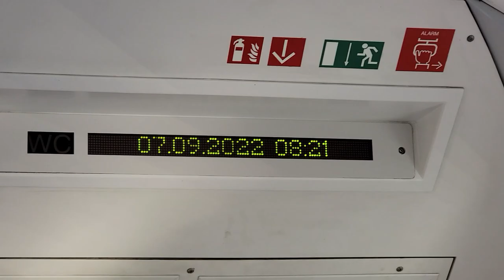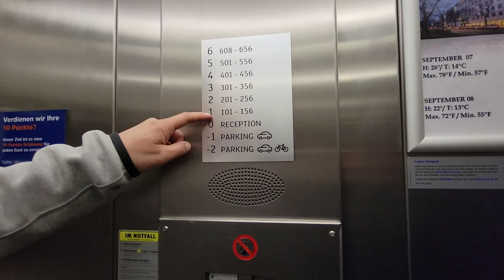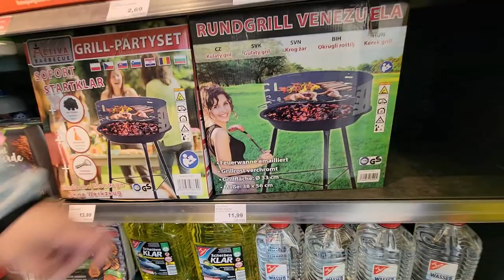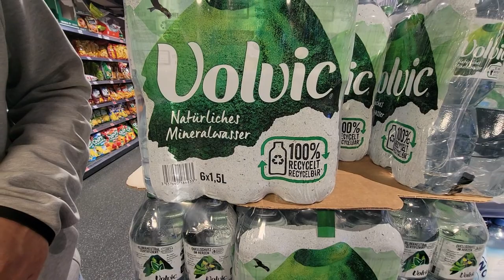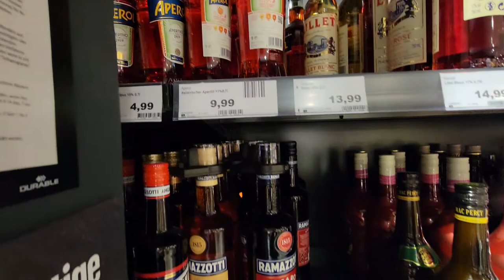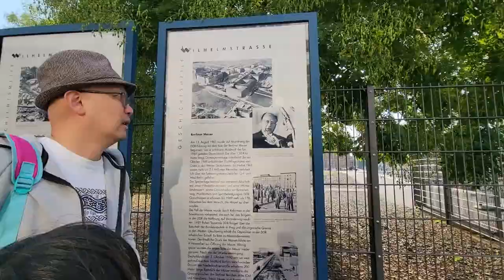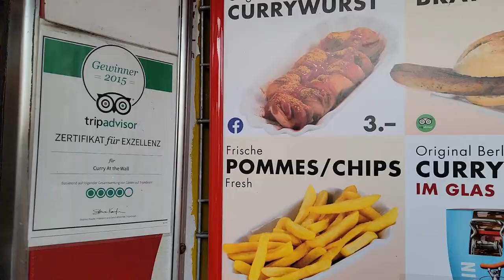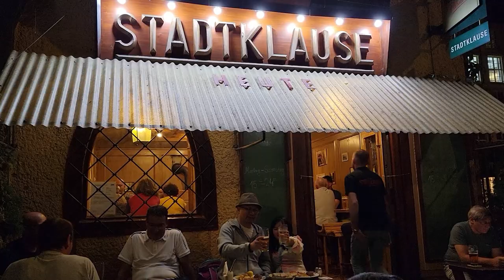Hello, Berlin, here we come! Our dream of going to Europe finally come true!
We arrive in Berlin, try some iconic German Food and visit a local mall.